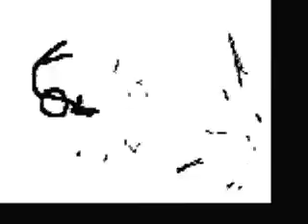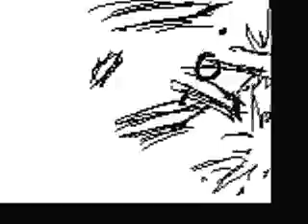stick figure madness